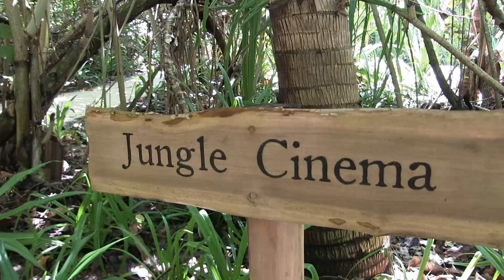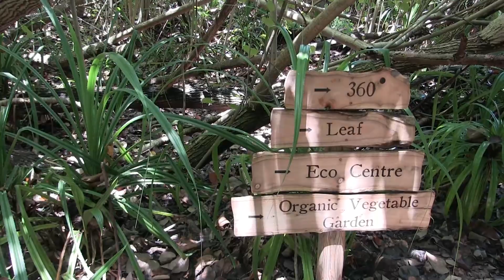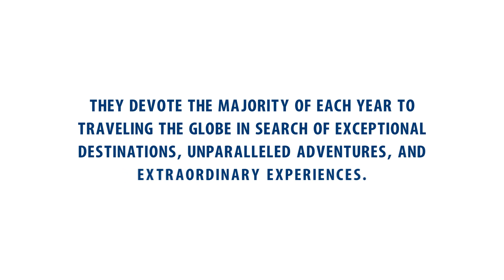Celestielle #295 Gili Lankanfushi, Maldives